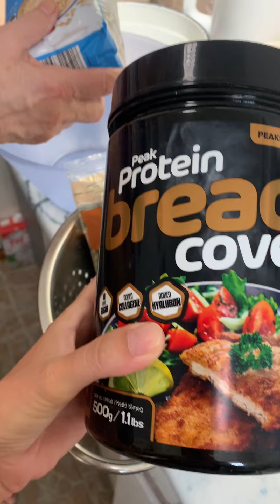Hogy lesz újra kenyér a diétádban? Süss magadnak egy ilyet - KEZDŐ konyhatündéreknek IS!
❤️⭐ Hozzávalók:
250 g finom zabpehely
2 tojás
100 g hántolt tökmag
100 g napraforgómag
kis só ha szükséges
1 csomag sütőpor
⭐⭐⭐⭐⭐ Inzulinrezisztencia mellett is jó a Breader!
Sokáig keresgéltem jó minőségű, természetes alapanyagokból készülő termékeket, amiknek alacsony a szénhidrát tartalma. Ez azért fontos nekem, mert inzulinrezisztenciám van, illetve már IGT-m, amit nem gyógyszerekkel, hanem életmódváltással szeretnék kezelni. - Benedek Katalin
Mi az a Protein Breader?

ILYET MÉG NEM RÁNTOTTÁL! Megérkezett az ELSŐ fitt, magas fehérjetartalmú panír és kenyérkészítő por - FITT RÁNTOTT hús bundájához használva, vagy PROTEINES KENYÉR, wrappak elkészítéséhez - a konyhád kedvence lesz. Miért?

-- 1. mert CSAK VÍZ kell hozzá: máris panírozhatsz vele bármit!

-- 2. mert szintén alkalmas kenyerek, wrappak, SÓS PALACSINTÁK és fitt nasik elkészítéséhez - CSAK VÍZ, és a FANTÁZIA!

-- + 3. mert tele a piac édes diétás nasikkal... de nem mindenki édesszájú... TE SEM?? Akkor a legjobb helyre kerültél!

📧Ügyfélszolgálat:
1191 Budapest, Ady Endre út 42-44.